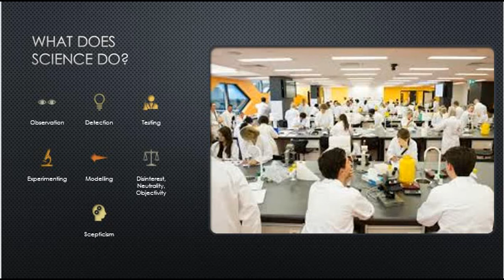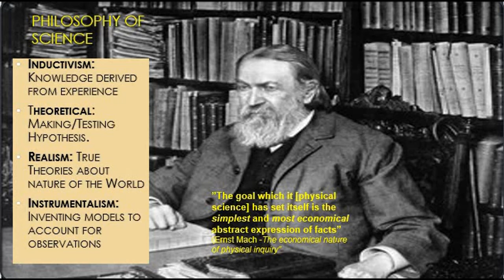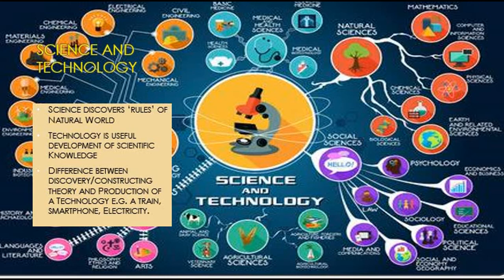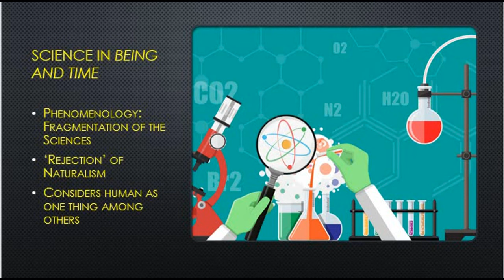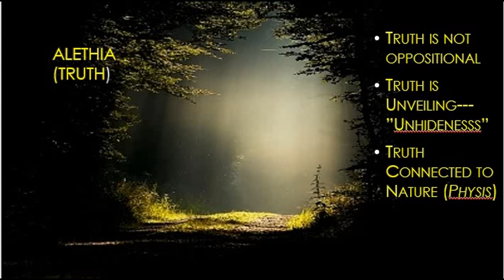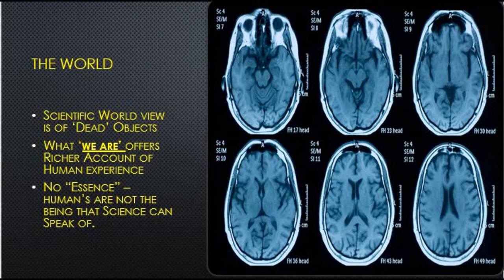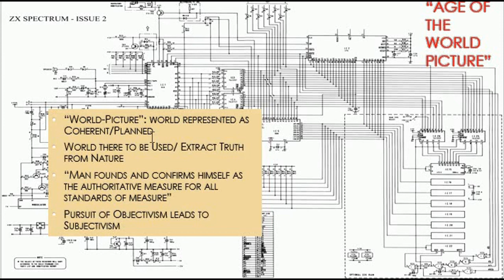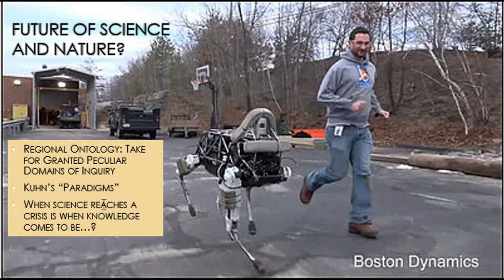Heidegger on Science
Lecture on Heidegger and Science